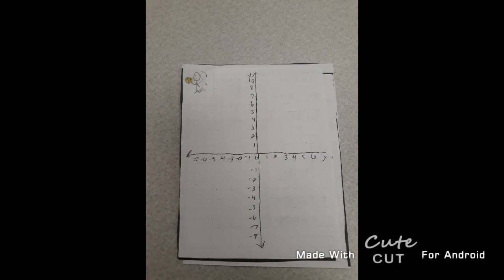Transformations Baseball Field